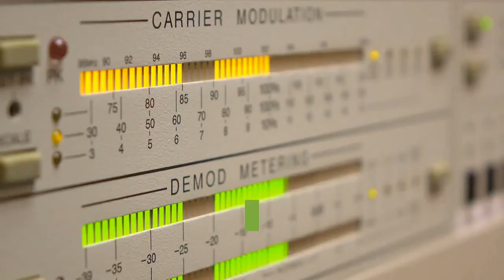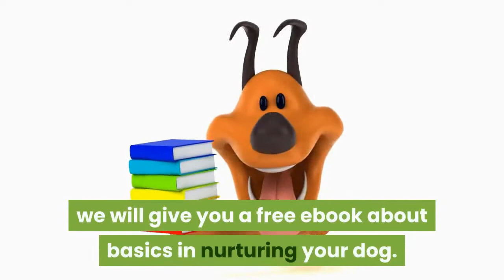How much food does a dog need?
How many times should I feed my dog?

People will give different answers based on their experience with their dogs. However, the scientific facts related to the feeding of dogs need to be given emphasis during the feeding activities maintained in case of dogs.

Dog Training Ebook (+Vids and mp3 of same), PLR, (97-pages).

Credit: Dogs Basics For Newbies